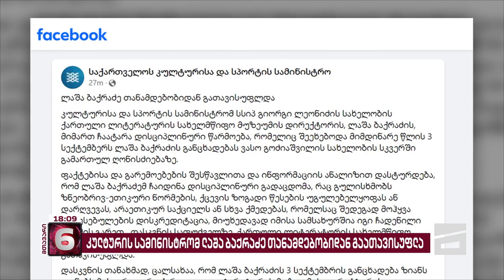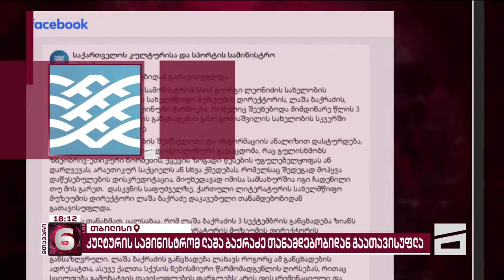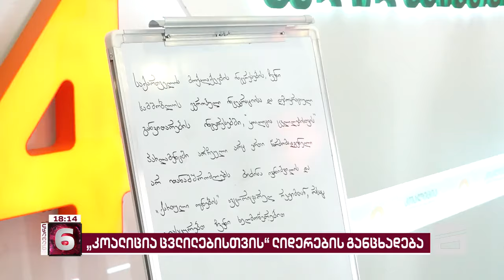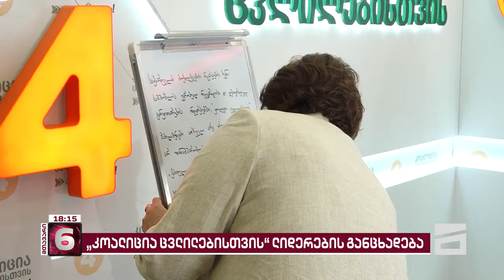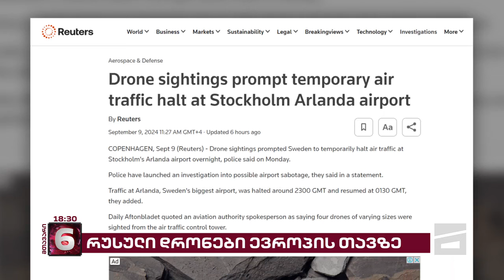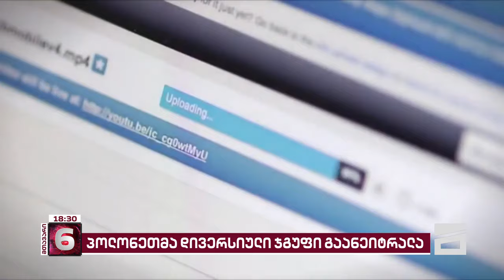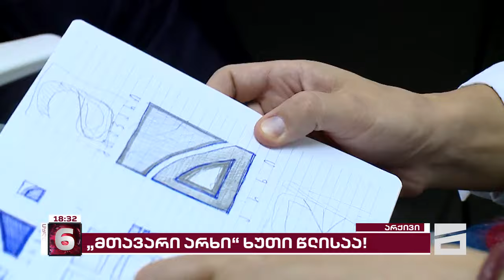მთავარი 6 საათზე - 9.09.2024